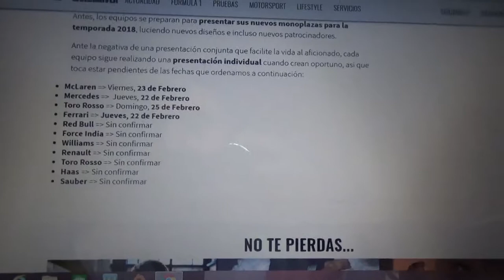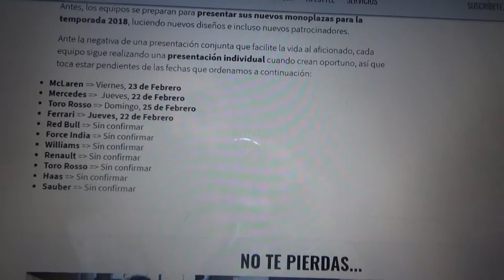Las fechas de presentación de los equipos de la Temporada 2018 de F1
En este breve vídeo les enseño las fechas de presentación de las escuderias de F1 y sus modelos para la nueva Temporada 2018